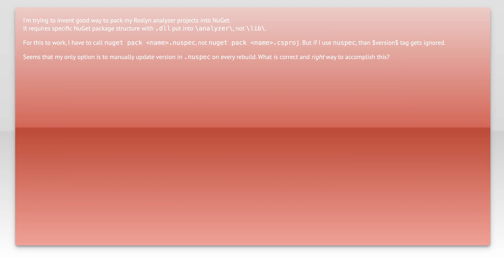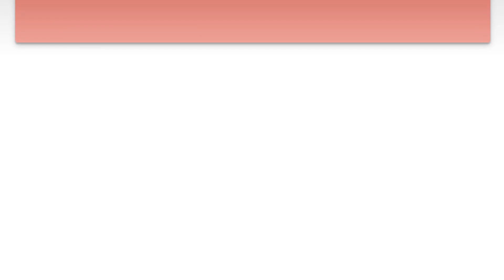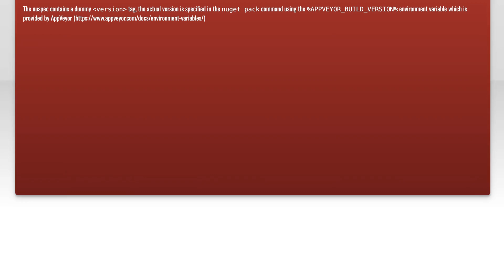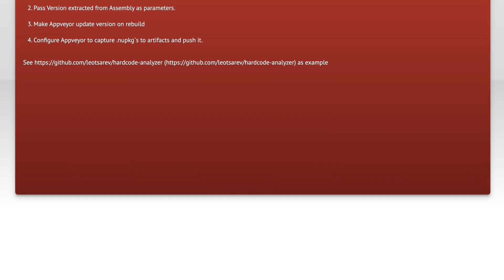Appveyor nuget analyser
c#: Appveyor nuget analyser

Related to: c#, nuget, roslyn-code-analysis, appveyor